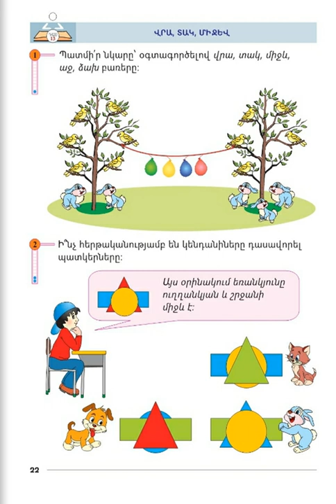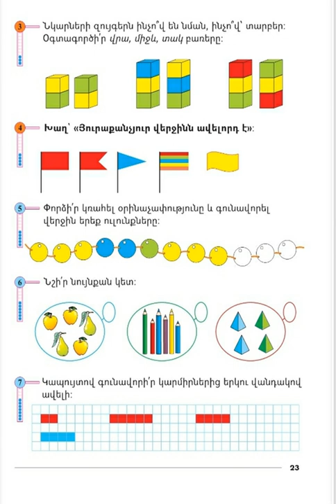Tnayin asxhatanq, Matematika 1, Mas 8